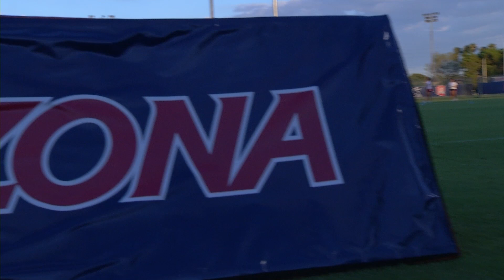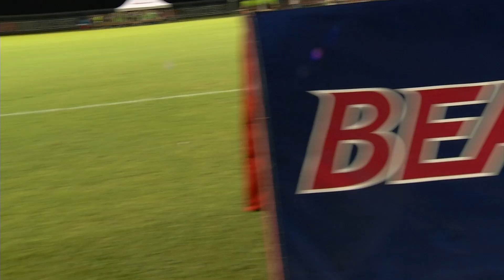Arizona Soccer vs Nau Highlights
The University of Arizona Wildcat soccer team won their second match of the 2014 season on Thursday, in their home opener against the Northern Arizona University Lumberjacks on Murphey Field at Mulcahy Stadium. In front of packed stands, Arizona moved to 2-1 on the year thanks to a goal from senior LeeAndra Smith at the 86:09 mark, while NAU fell to 0-3. In the all-time series, Arizona is now 7-0-2 against the Lumberjacks.